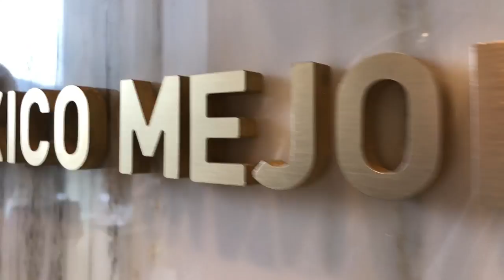Impact Seminar in Monterrey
Los Amigos Tulum llegó a Monterrey por el Real Estate Business Summit 2019 y el seminario de inversion en Tulum donde presentaron el futuro del real estate con proyectos disruptivos y innovadores. Primer drone de pasajeros en México